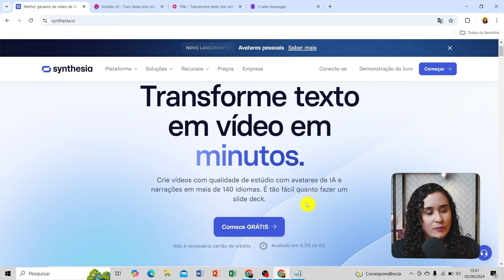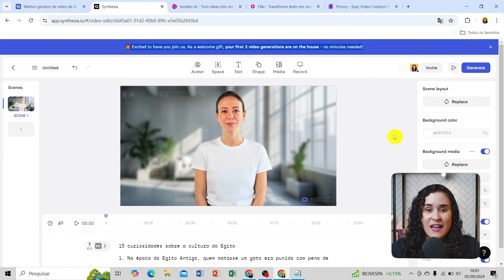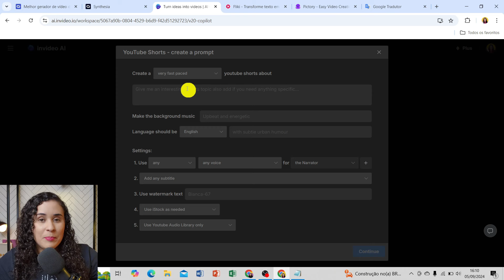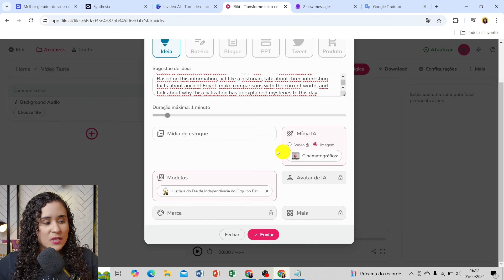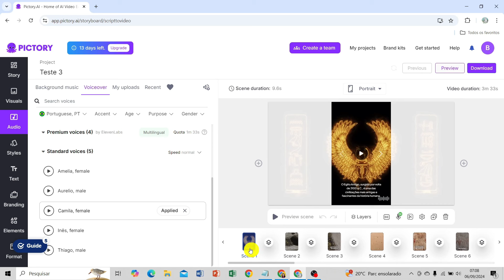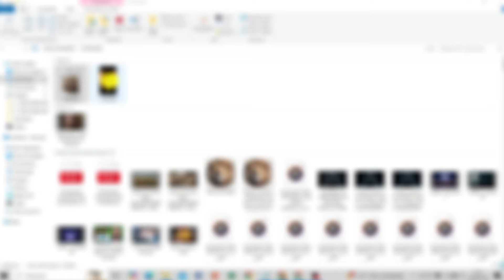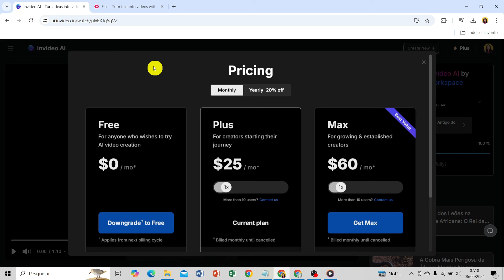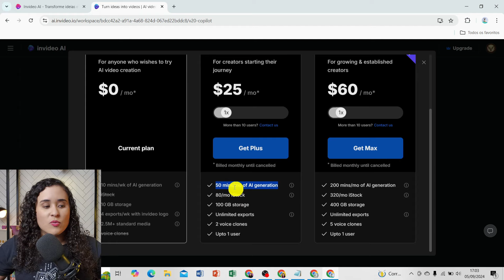Ganhe Dinheiro Criando Vídeos com IA em Menos de 1 Hora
🤩Me chama no meu WhatsApp pessoal Onde vou te mandar um minicurso ensinando como trabalhar em casa e ganhar R$2 mil até R$6 mil.

IA Para Criar Vídeo Digitando Texto:

As ferramentas de inteligência artificial estão transformando o processo de criação de vídeos, permitindo que qualquer pessoa transforme texto em vídeos profissionais de forma simples e rápida. Basta escrever o roteiro e essas ferramentas fazem o restante: criam animações, adicionam narração, e ajustam tudo automaticamente. Isso elimina a necessidade de habilidades avançadas em edição de vídeo, tornando o processo mais acessível e eficiente para qualquer criador de conteúdo.

Ganhar dinheiro com essas ferramentas IA é uma realidade. Essas ferramentas aceleram o processo criativo, permitindo que você publique mais conteúdo e aumente suas chances de monetização, seja por meio de parcerias, anúncios ou venda de cursos online.

Existem várias ferramentas no mercado que facilitam a criação de vídeos a partir de texto. O Synthesia, por exemplo, é ideal para criar vídeos com avatares realistas e profissionais. Já o Invideo se destaca pela sua interface intuitiva e flexibilidade, permitindo personalizações avançadas para atender a qualquer tipo de nicho.

Outras opções incluem o Fliki, que transforma textos em vídeos curtos com narração natural, e o Pictory, que se destaca pela capacidade de transformar artigos ou scripts em vídeos automaticamente. Essas ferramentas são poderosas aliadas para qualquer criador de conteúdo que deseja aumentar sua produtividade sem comprometer a qualidade.